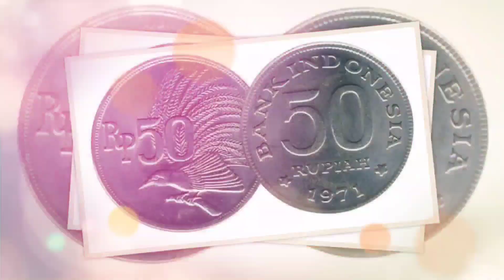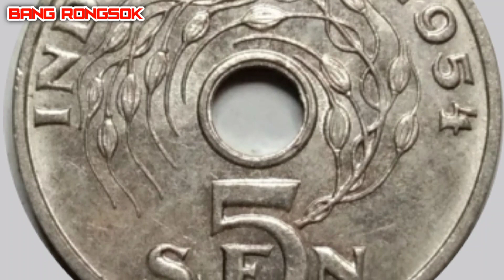harga uang koin 5 sen indonesia || koin kuno indonesia